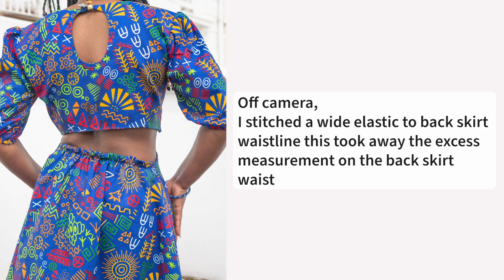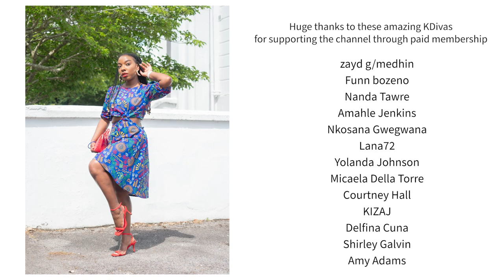DIY Cut Out Dress With Front O-Ring Detail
This sewing tutorial is for a DIY Cut Out dress with front o-ring detail.

How to Sew a DIY Cut Out Dress With Front O-Ring Detail video starts at 00:00
Intro 00:27
Dress cutting 01:34
Dress top sewing 02:22
Adding the sleeves 08:17
Dress skirt sewing 09:31
Connect front o-ring 13:12
Fitting 14:26
Mistakes were made 15:28

~~ Copyright  📢  ~~
Videography & Editing by Kim Dave
Filmed & Photographed with:

Amazon store front (U.K.)